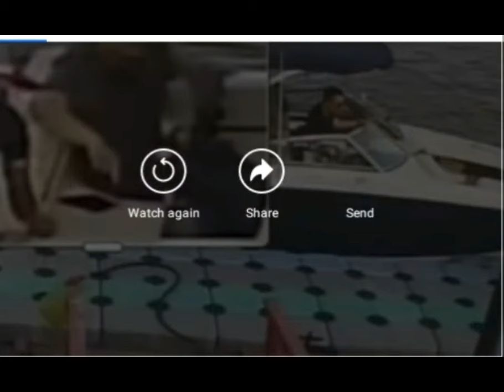KLIP VIDEO YANG MEMBONGKAR PASANGAN YANG BESAMA TANGMO DIMALAM ITU ADALAH ROBERT TREEKANCHANANAN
NO VIRAL NO JUSTICE

ROBERT TREEKANCHANANAN DAN JOB KIRATISUT KELIHATAN JELAS SEDANG CUBA MENYEMBUNYIKAN HP MILIK TANGMO NIDA DAN SUDAH JELAS PEMBUNUHAN TANGMO NIDA SUDAH DIRANCANG AWAL..
ROBERT LAH YANG MEBAYAR GATICK SUPAYA TANGMO BERSAMA ROBERT PADA MALAM ITU.. POR THANUPAT BERPASANGAN DENGAN GATICK PADA MALAM ITU MEREKA MEMANG SUDAH LAMA MENJALINKAN HUBUNGAN SEJAK REMEJA LAGI.

PENGACARA TUM TELAH MENDEDAHKAN TEBIAT BURUK ROBERT TREEKANCHANANAN YANG SUKA  MEMBIUS WANITA UNTUK MELAYAN NAFSUNYA.
 SEBELUM MALAM ROBERT SUDAH MENYIMPAN PIL  BANZODIANE JENIS
ALPRAZOLAM KEDALAM GELAS WAIN YANG DI MINUM TANGMO NIDA MENURUT PENGACARA TUM.

SEMOGA DIPERCEPATAN TERBONGKAR PERBUATAN ZALIM ROBERT
JUSTICE FOR TANGMO